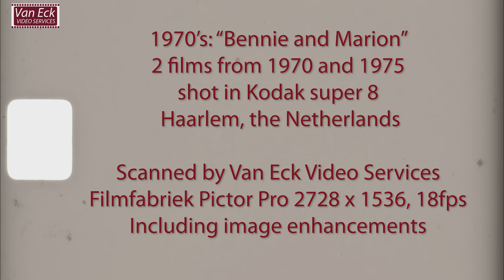1970 1975 de krijger 4K scan example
1970’s: “Bennie and Marion”
 2 films from 1970 and 1975
shot in Kodak super 8
 in Haarlem, the Netherlands

Scanned by Van Eck Video Services, Tilburg, the Netherlands in March 2024.
on Filmfabriek Pictor Pro 2728 x 1536, 18fps
Including image enhancements
output 4K - prores HQ422

Note that we scan not only super 8, but also 8mm, 9.5mm, 16mm and 35mm.
We offer mould removal options and image restorations.